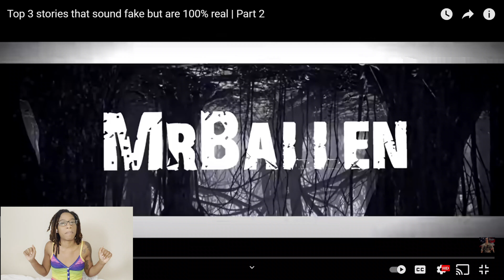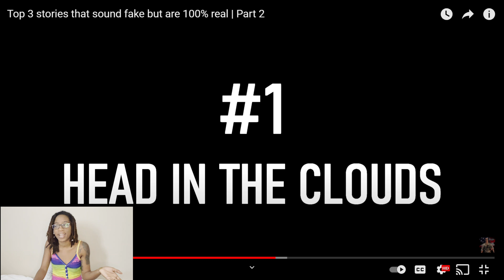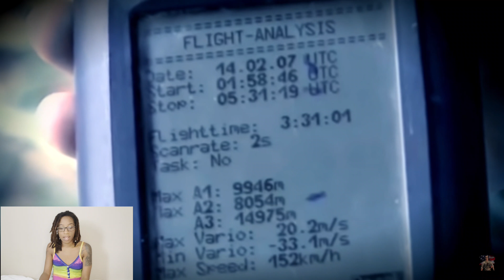3 Unbelievable True Stories That Will Blow Your Mind | Part 2 (Mr Ballen Reaction)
Check out these 3 stories from Part 2 of my  Crazy Stories That Will Blow Your Mind series! These are all Survivor stories and yall these people really beat the odds!! This video is from Mr. Ballen.